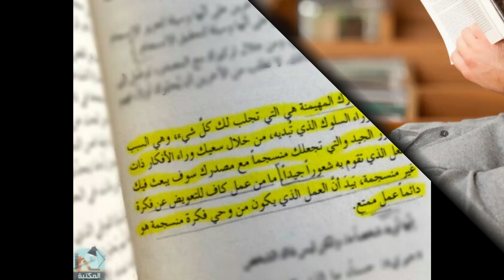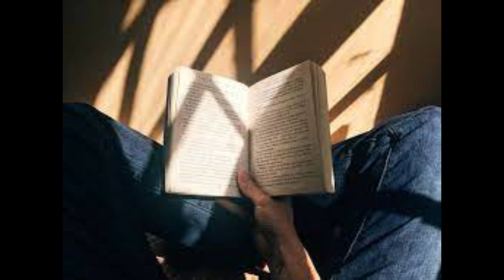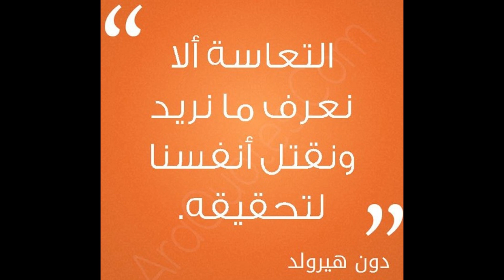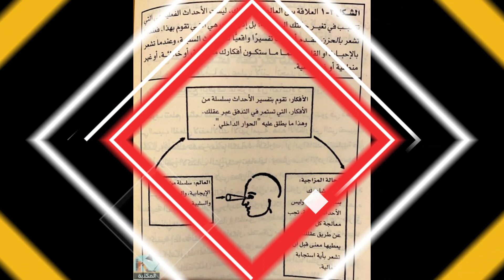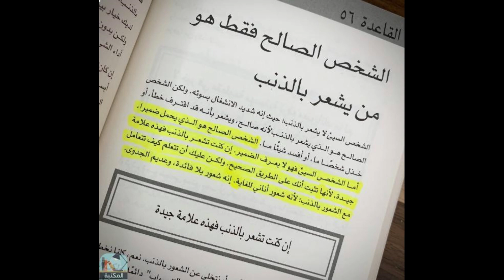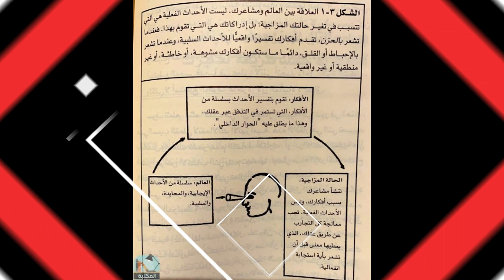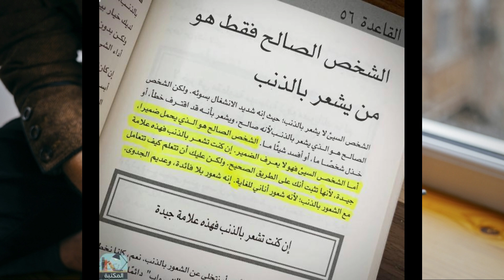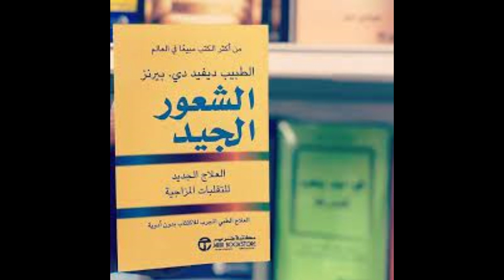الشعور الجيد|Feeling Good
“الشعور الجيد: العلاج الجديد للتقلبات المزاجية” “Feeling Good: The New Mood Therapy” هو كتاب من تأليف الدكتور ديفيد D. Burns، وهو عبارة عن دليل عملي يهدف إلى مساعدة الأشخاص الذين يعانون من الأفكار السلبية والتقلبات المزاجية. يعتمد الكتاب على مبادئ العلاج النفسي المعرفي، وهو نوع من أنواع العلاج النفسي الذي يركز على كيفية تأثير الأفكار على السلوك والمشاعر.
لقد شعرت بالدهشة من حجم الاهتمام بالعلاج الإدراكي السلوكي، الذي تزايد منذ نشر هذا الكتاب لأول مرة في عام 1980, ففي ذلك الوقت، كان عدد قليل جدًّا من الناس قد سمعوا عن العلاج الإدراكي, ومنذ ذلك الوقت، انتشر العلاج الإدراكي انتشارًا كبيرًا بين إخصائيي الصحة العقلية وعامة الناس أيضًا, وفي الحقيقة، لقد أصبح العلاج الإدراكي أحد أشكال العلاج النفسي الأكثر ممارسة وأحد الموضوعات الأكثر بحثًا. لماذا حدث هذا الاهتمام بهذا الفرع بالذات دون بقية فروع العلاج النفسي؟ هناك ثلاثة أسباب على الأقل: أولًا، الأفكار الأساسية بسيطة للغاية وجذابة بطبيعتها. ثانيًا، أكدت أبحاث عديدة أن العلاج الإدراكي قد يكون مفيدًا للغاية مع الأفراد، الذين يعانون الاكتئاب والقلق وعددًا من المشكلات الأخرى أيضًا, وفي الحقيقة، يبدو أن العلاج الإدراكي لا يقل نفعًا عن أفضل الأدوية المضادة للاكتئاب (مثل بروزاك), وثالثًا، أوجد العديد من كتب الاعتماد على النفس، بما فيها هذا الكتاب، طلبًا كبيرًا وقويًّا على العلاج الإدراكي في الولايات المتحدة الأمريكية وفي جميع أنحاء العالم أيضًا. وقبل أن أقوم بشرح بعض التطورات الجديدة، دعوني أوضح ماهية العلاج الإدراكي بشكل مختصر. إن الإدراك هو فكرة أو مفهوم, وبكلمات أخرى، إدراكاتك هي طريقة تفكيرك حول الأشياء في أية لحظة، وهذا يتضمن هذه اللحظة, وتدور هذه الأفكار في عقلك بشكل آلي، وغالبًا ما تؤثر تأثيرًا كبيرًا في كيفية شعورك. على سبيل المثال، في الوقت الحالي، ربما تراودك بعض الأفكار وتخالجك بعض المشاعر حيال هذا الكتاب.